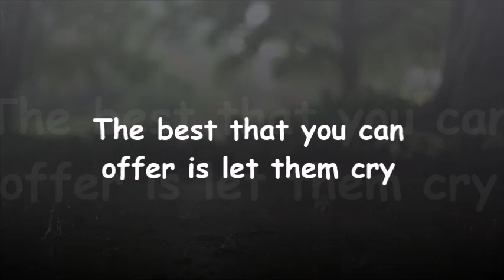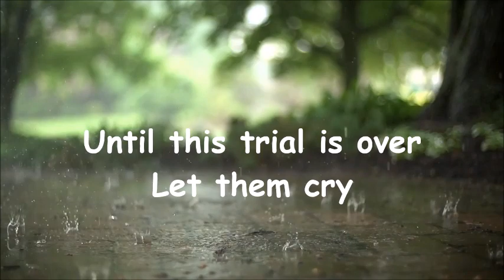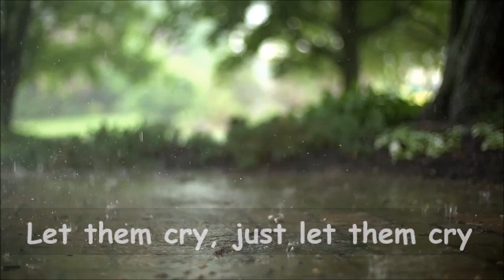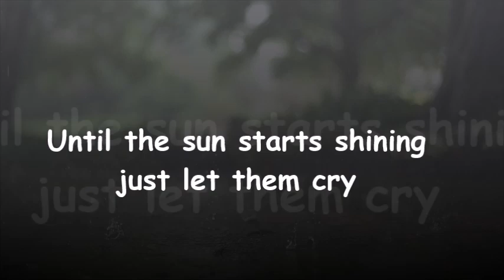Let Them Cry | Larry Petree Music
LET THEM CRY

When there is someone in trouble
And their steps have led to you
They need your sense of courage
For what they’re going through
How do you plan to help them
Help them bid their blues goodbye
The best that you can offer is let them cry

Let them cry, just let them cry
Sometimes no words are spoken
Except they long to die
They’ll pass right through this valley
Their tears at last will dry
Until this trial is over, let them cry

They’ve not come to hear a lecture
Advice – just hold it in
You are someone to lean on
To them you are a friend
Feel proud for they must trust you
Not someone just passing by
When all you have to offer is let them cry

Written by Larry Petree